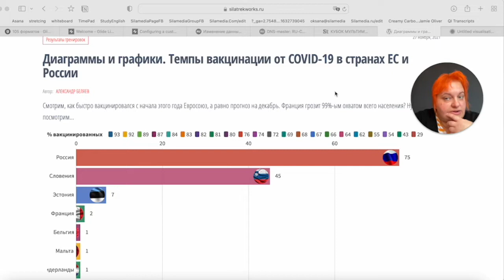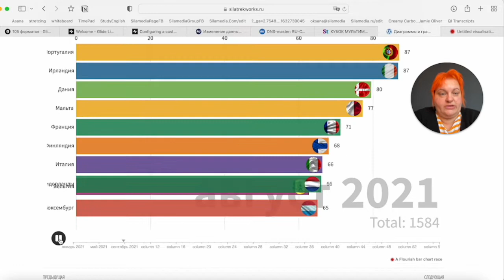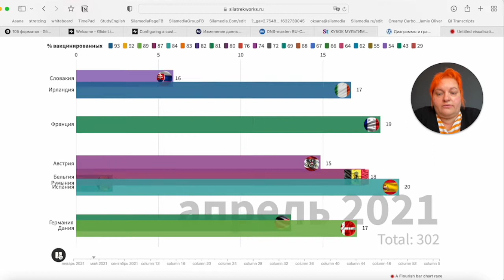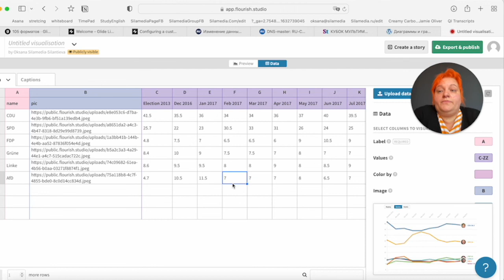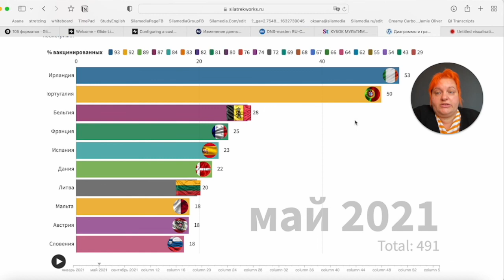Гонка диаграмм Темпы вакцинации от COVID-19 в странах ЕС и России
Отзыв на материал